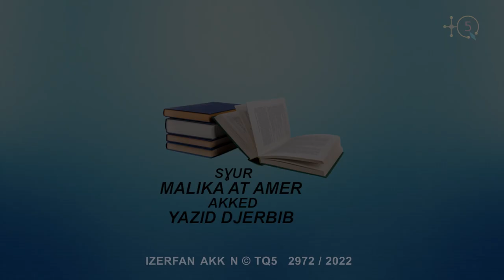Rencontre de Ramdane Ouahes At Mansour avec Mouloud Mammeri au CRAPE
Timlilit n Ramḍan At Manṣur d Lmulud At Mɛemmer di CRAPE.